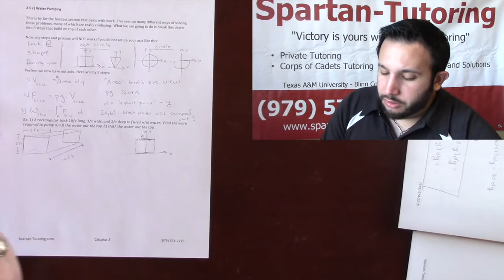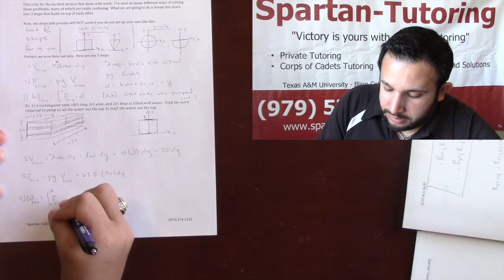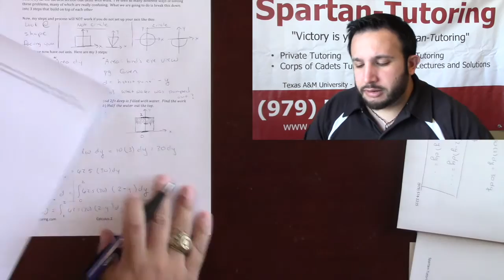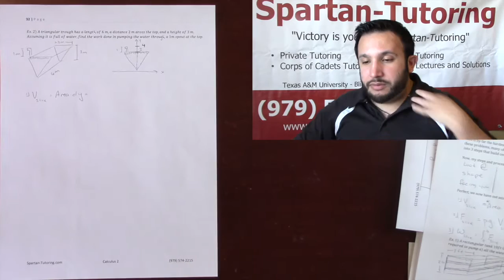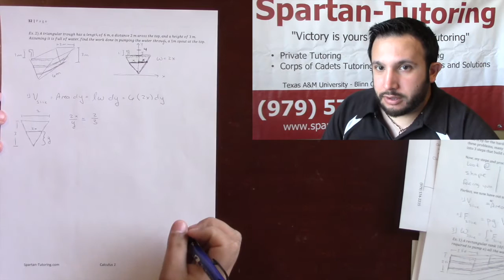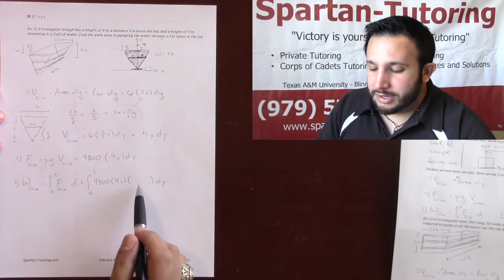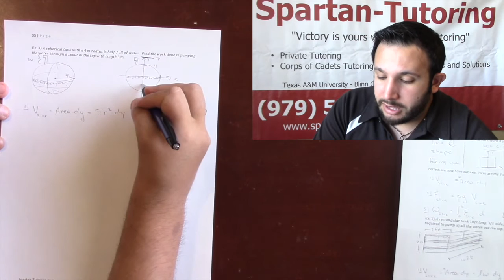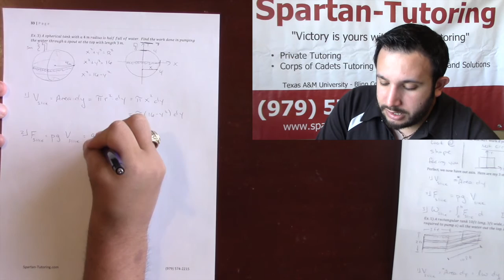Work Examples of Water Pumping